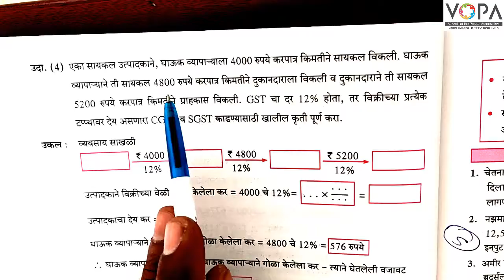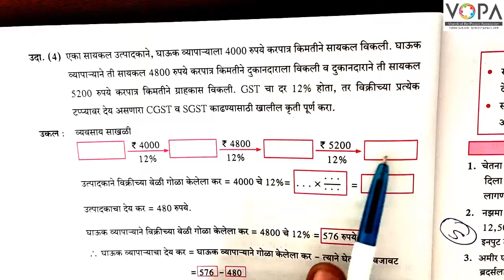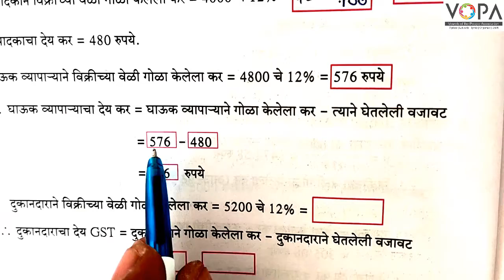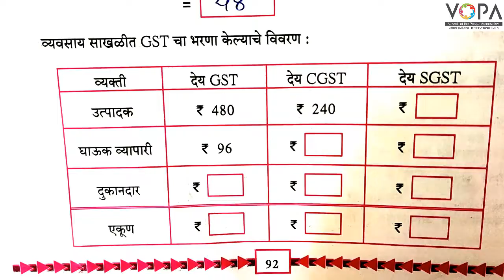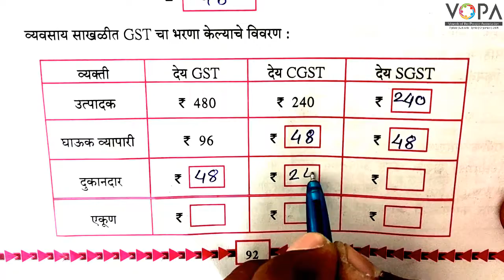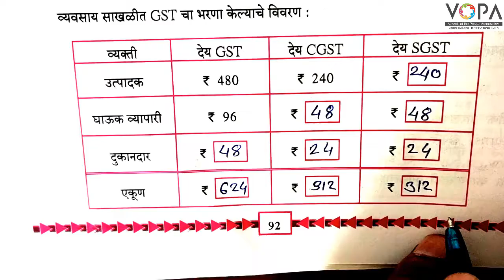१०वी । गणित भाग १ । पाठ क्र. ४ । अर्थनियोजन | V3 । Vschool